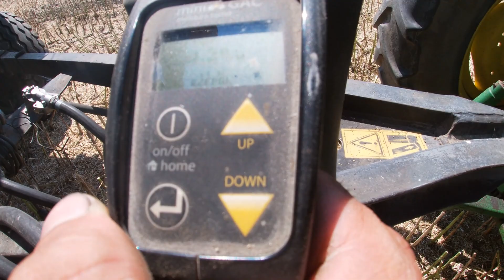ŻNIWA RZEPACZANE 2020 ✰ JOHN DEERE ✰ CLAAS TUCANO 320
Data nagrania:
19 lipiec 2020

Scieżka dżwiękowa nie jest moją własnością i nie roszczę sobie do niej praw autorskich.